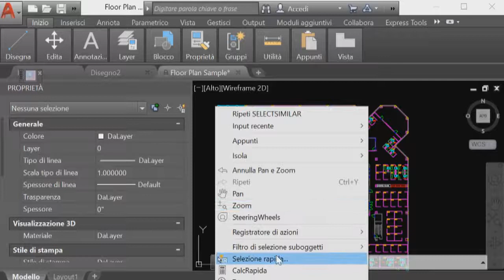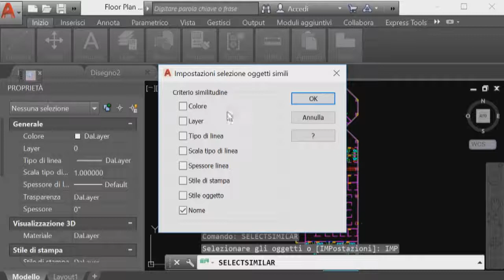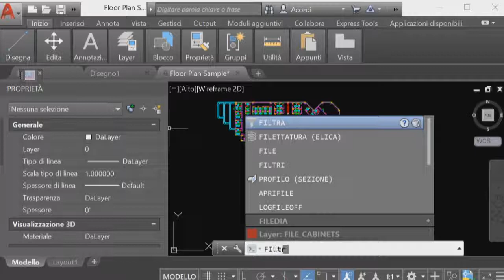contare i blocchi in AutoCAD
come contare i blocchi in AutoCAD. 4 comandi da utilizzare: BCOUNT, SELRAPID, FILTRA e SELECTSIMILAR